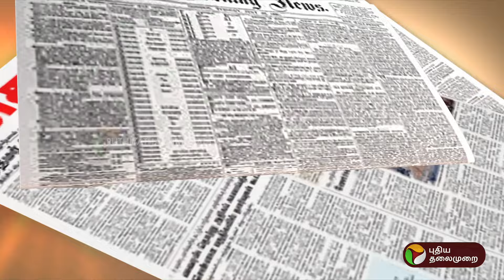சந்தேக மேகம் சூழ்ந்த SEBI | செய்திக்கு அப்பால் | PTT